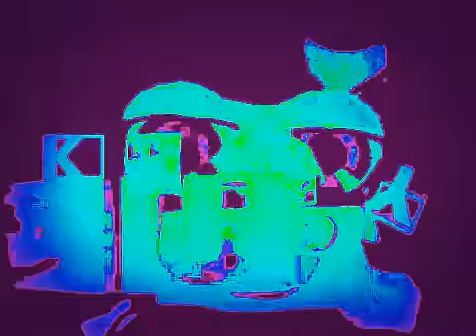KLASKY CSUPO In LUIG GROUP